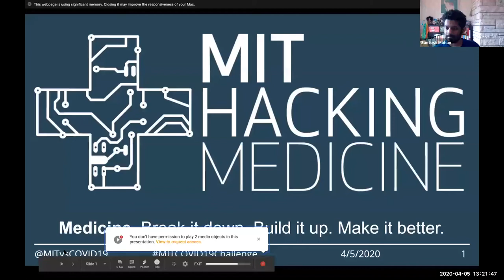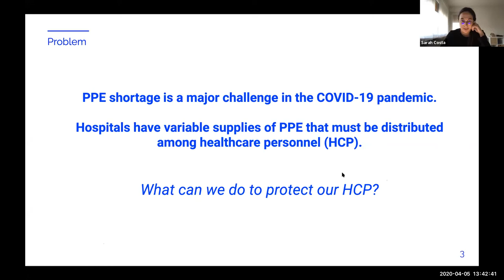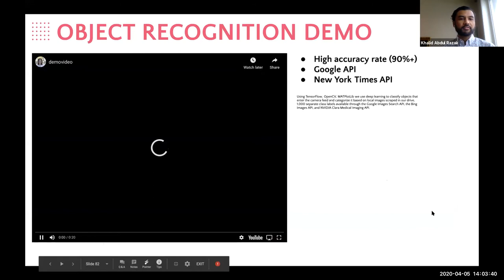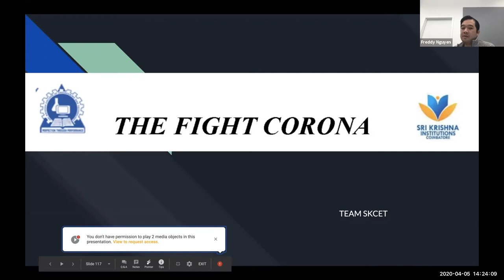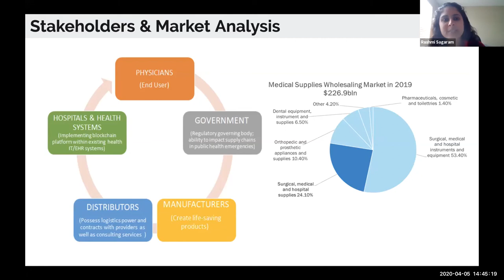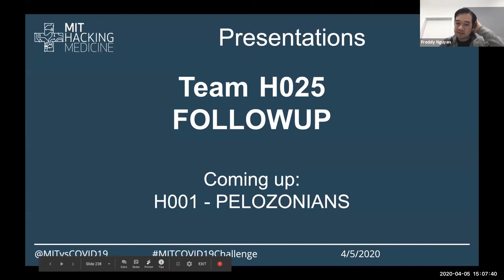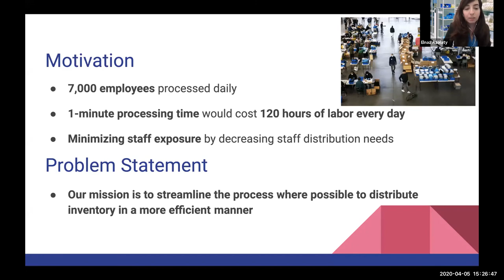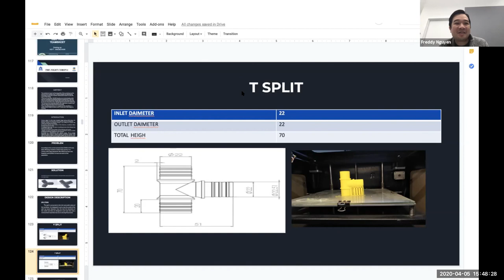Beat the Pandemic I | Track H | Final Presentations